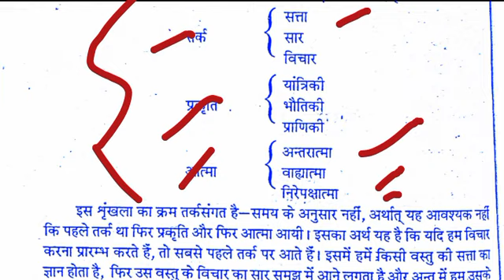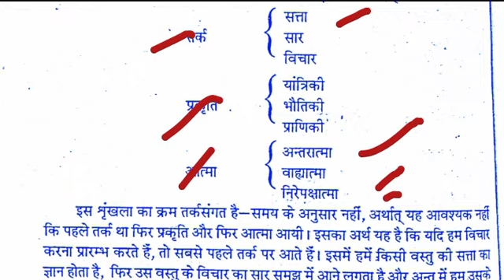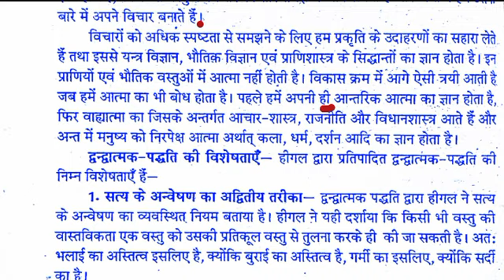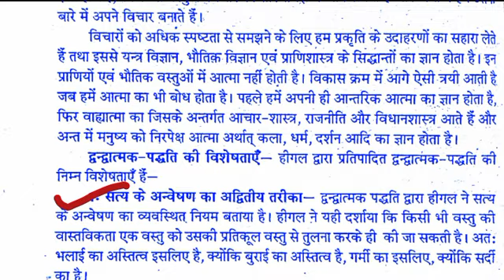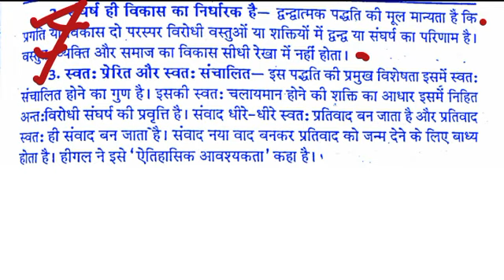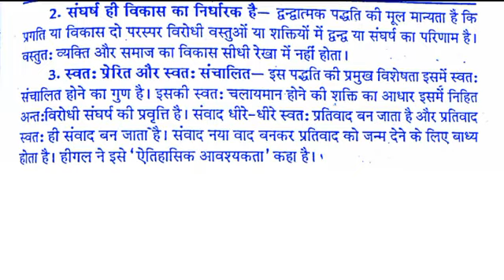🔴Live class रात 7 बजे | Political science new Model paper for ba 4th semester-2024 |shukla sir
Hindi sahitya b.a 4th Semester-2023, hindi ba 4th semester, hindi likhit model paper-2023 b.a 4th semester, hindi b.a 3rd semester, hindi sahitya model Paper-2023 b.a 4th semester, hindi sahitya by shukla